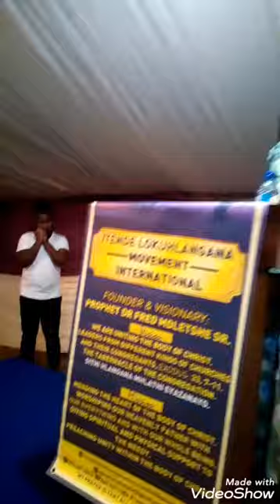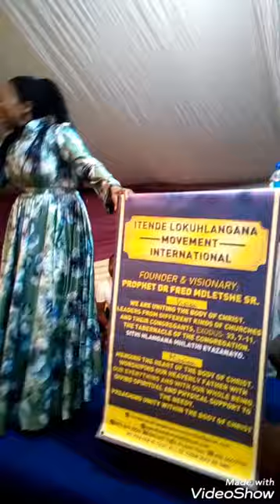ITende Lokuhlangana Conference 2020 in Zululand (Mam Mashaba) Over Flow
Empangeni Ndlangubo KwaZulu-Natal, Zululand